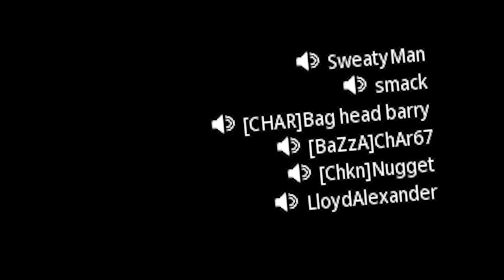The Black Ops 6 Experience...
This is Black Ops 6.